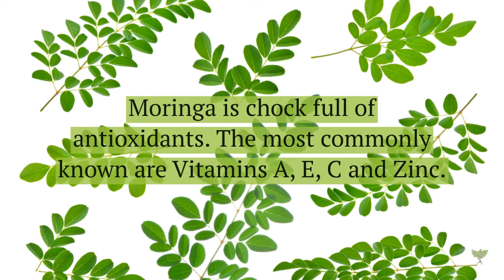Does moringa have Antioxidants ? | Antioxidant in Moringa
What are antioxidants and why are they important? Does Moringa contain antioxidants?